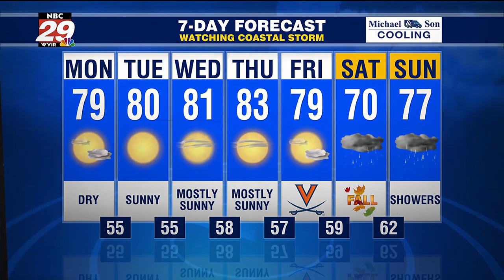Here's how many more dry days we have ahead of us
Weekend coastal storm likely